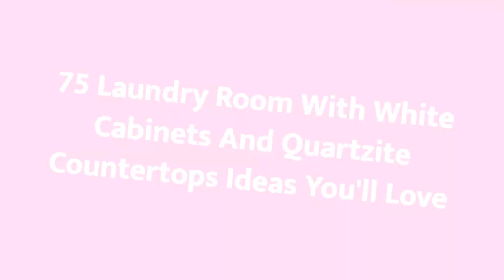75 Laundry Room With White Cabinets And Quartzite Countertops Design Ideas You'll Love ☆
0:00:00 - Intro
0:00:12 - Laundry Room With White Cabinets And Quartzite Countertops Design Ideas You'll Love: Inspirations 1 to 25
0:03:01 - Laundry Room With White Cabinets And Quartzite Countertops Design Ideas You'll Love: Inspirations 26 to 50
0:06:02 - Laundry Room With White Cabinets And Quartzite Countertops Design Ideas You'll Love: Inspirations 51 to 75